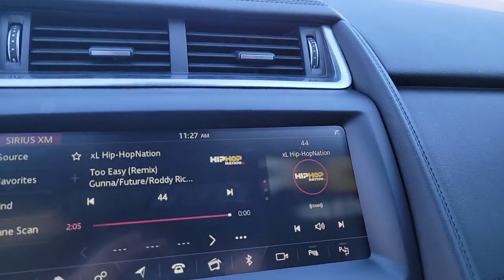2019 Jaguar E-PACE St. Petersburg, Tampa, Clearwater, Palm Harbor, Largo, FL 62P329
Corris Gray Metallic Used 2019 Jaguar E-PACE available in St. Petersburg, Florida at Crown Jaguar Land Rover. Servicing the Tampa, Clearwater, Palm Harbor, Largo, FL area.

6001 34th St. N.

Recent Arrival! brbr*CARFAX One-Owner. brbr*Clean CARFAX. brbr*Certified until 12/23/23 or unlimited miles. brbr*$50624 MSRP brbr*$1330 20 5 Split Spoke Gloss Black Wheels brbr*$1295 Fixed Panoramic Roof brbr*$565 Keyless Entry brbr*$510 Sirius Radio brbr*$410 Red Brake Calipers brbr*$360 Ambient Lighting brbr*$220 Black Exterior Pack.brbr*Jaguar Approved Certified Pre-Owned Details:brbr * Roadside Assistancebr * Warranty Deductible: $0br * Limited Warranty: one year / unlimited miles or two years / 100000 miles whichever comes firstbr * 165 Point Inspectionbr * Transferable Warrantybr * Vehicle Historybrbr*CALL OR TEXT THE GENERAL MANAGER MICHAL NIEZBECKI DIRECTLY AT . brbr*WE SELL REGISTER AND DELIVER TO THE ENTIRE U.S. brbr*All prices plus sales tax tag and titling and dealer service fee of $999.00 which represents cost and profits to the selling dealer for items such as cleaning inspecting adjusting new vehicles and preparing documents related to the sale.
Navigation system: InControl Navigation Pro|11 Speakers|AM/FM radio|Radio data system|Radio: Meridian 380W Sound System|Air Conditioning|Automatic temperature control|Front dual zone A/C|Rear window defroster|Memory seat|Power driver seat|Power steering|Power windows|Remote keyless entry|Steering wheel mounted audio controls|Four wheel independent suspension|Speed-sensing steering|Traction control|4-Wheel Disc Brakes|ABS brakes|Dual front impact airbags|Dual front side impact airbags|Emergency communication system: InControl Protect|Front anti-roll bar|Low tire pressure warning|Occupant sensing airbag|Overhead airbag|Rear anti-roll bar|Power Liftgate|Brake assist|Electronic Stability Control|Exterior Parking Camera Rear|Auto High-beam Headlights|Delay-off headlights|Fully automatic headlights|Rear fog lights|Panic alarm|Security system|Speed control|Auto-dimming door mirrors|Bumpers: body-color|Heated door mirrors|Power door mirrors|Spoiler|Turn signal indicator mirrors|14-Way Memory Front Seats|Auto-dimming Rear-View mirror|Compass|Driver door bin|Driver vanity mirror|Front reading lights|Illuminated entry|Leather Shift Knob|Leather steering wheel|Outside temperature display|Overhead console|Passenger vanity mirror|Rear reading lights|Rear seat center armrest|Tachometer|Telescoping steering wheel|Tilt steering wheel|Trip computer|Front Bucket Seats|Front Center Armrest|Grained Leather Seat Trim|Power passenger seat|Split folding rear seat|Passenger door bin|Alloy wheels|Wheels: 19 10 Spoke Sparkle Silver|Rain sensing wipers|Rear window wiper|Variably intermittent wipers|4.544 Axle Ratio|RECENT OIL CHANGE|PASSED DEALER INSPECTION|FRESHLY DETAILED|*$50,624 MSRP|*$1,330 20 5 Split Spoke Gloss Black Wheels|*$1,295 Fixed Panoramic Roof|*$565 Keyless Entry|*$510 Sirius Radio|*$410 Red Brake Calipers|*$360 Ambient Lighting|*$220 Black Exterior Pack